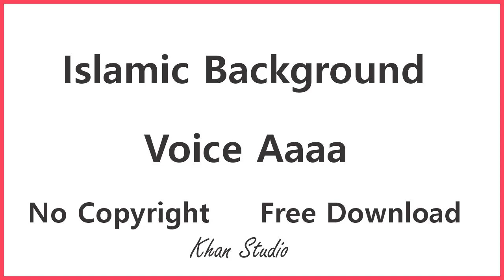Islamic Background Voice Aaa - No Copyright Free Download - Emotional Background Music - Khan Studio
(es music ki mp3 file humari website se free download kar len)

Asalam,O,Alequm
Dosto,
1-Audio Editings Mixing Mastring
2-Video Shootings Editing Mixing
3-Naat Recordings Mixing Mastring
4-Tilawat E Quran E Pak Recordings
5-Noha Recordings Mixing Mastring
6-Qaseeda Recordings Mixing Mastring
7-Manqabat Recordings Mixing Mastring
8-Song Recordings Mixing Mastring
9-Speech Recordings Mixing Mastring
10-Voice Over Recordings Mixing Mastring
11-Youtubers Voice Recordings Mixing